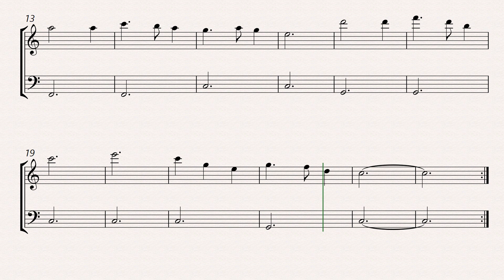silent nigth flute and bassoon sheet music for beginners